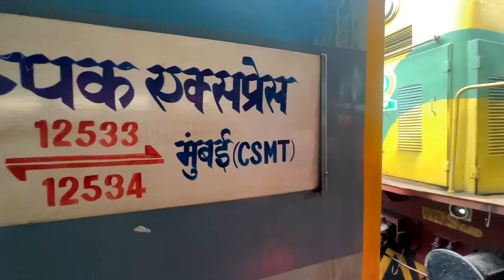Pushpak Express from Mumbai to Lucknow || Journey through Kasara ghats